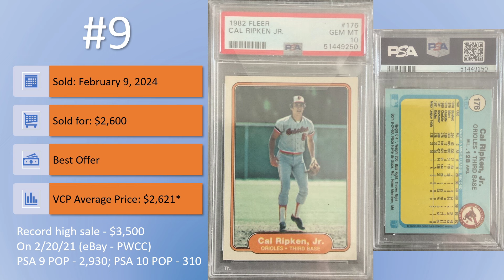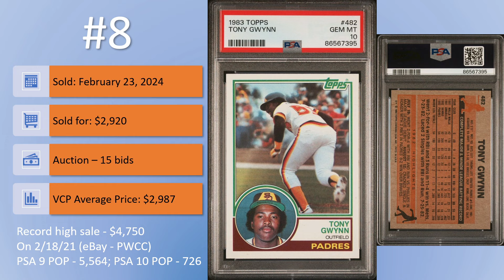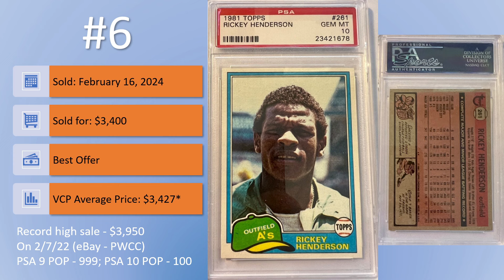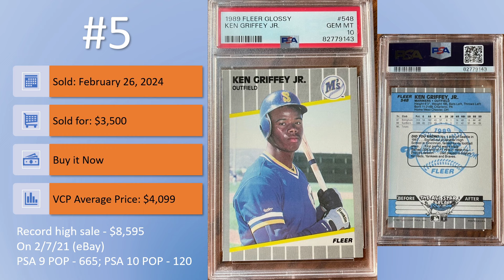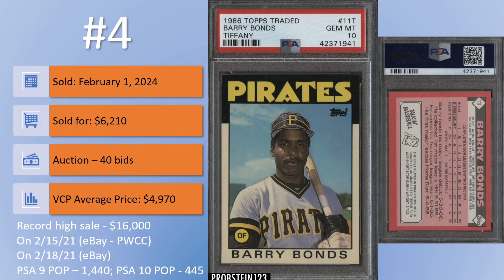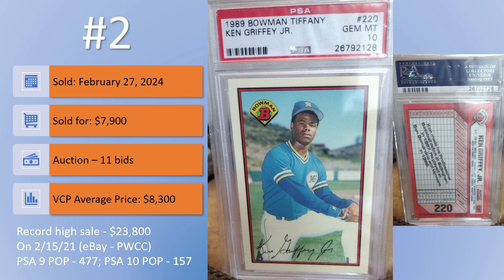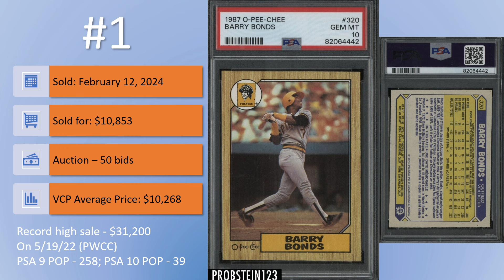Top 10 PSA Vintage Baseball Card Sales On eBay From the 1980s - February 2024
Top 10 PSA vintage baseball card sales on eBay from the 1980s for February 2024.  Which cards will make the top 10 list this month?  Let me know what you think.

Top 10 PSA cards. Top 10 vintage baseball card sales. Top 10 baseball card sales. Top 10 PSA vintage baseball card sales.